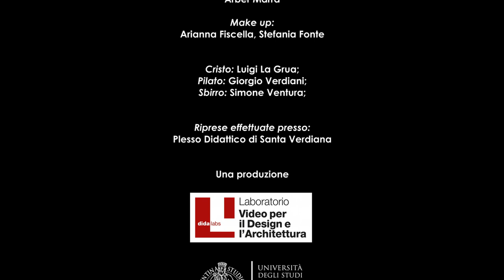Caravaggio, Ecce home, Laboratorio ViDA, Direttore M. Scalzo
Caravaggio, Ecce Homo, Museo Strada Nuova , Genova.
Riprese video: Arber Marra, Marcello Scalzo
Montaggio: Arianna Fiscella, Stefania Fonte
Make-up: Arianna Fiscella, Stefania Fonte
Personaggi: Cristo - Luigi La Grua; Pilato - Giorgio Verdiani; Sbirro - Simone Ventura.
Location: Cappella di Santa Verdiana, Plesso didattico di Santa Verdiana.
Dipartimento di Architettura DIDA.
Una produzione: Laboratorio Video per il Design e l'Architettura.
2018